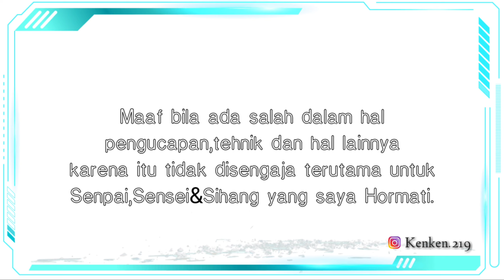Mengenal 7 Nama-Nama Aliran Karate - Sejarah Karate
Berikut 7 aliran karate⬇️
1.Shotokan
2.Goju-Ryu
3.Shito-Ryu
4.Wado-Ryu
5.Kyokushin
6.Shorin-Ryu
7.Uechi-Ryu

Jika ada kesalahan dalam hal pengucapan,tehnik dan lain sebagainya mohon maaf atas kesalahan di video ini karena itu tidak disengaja.